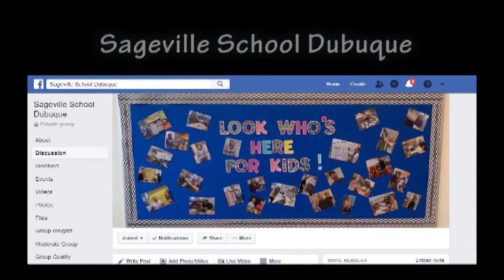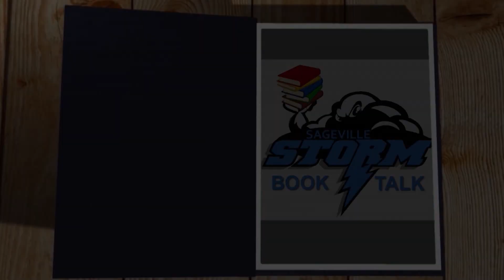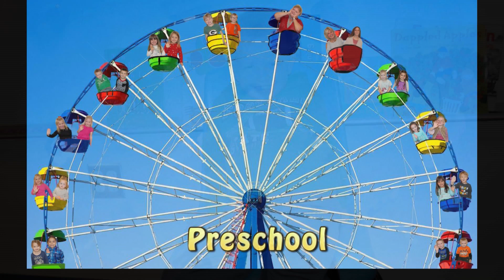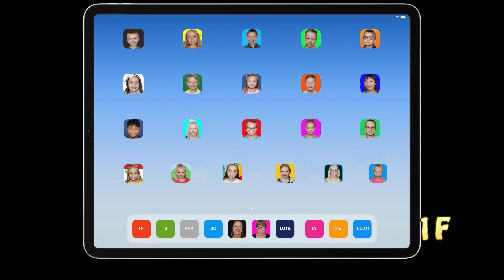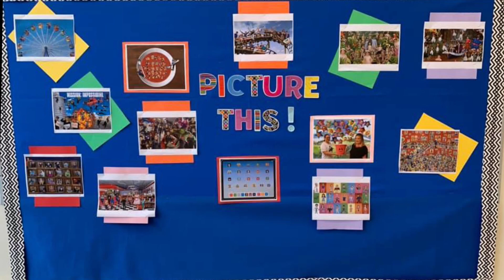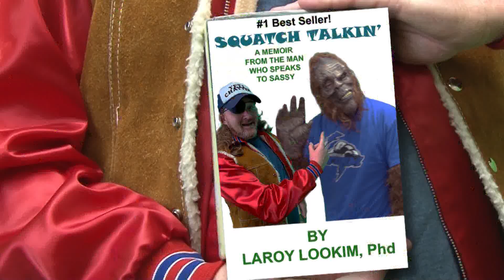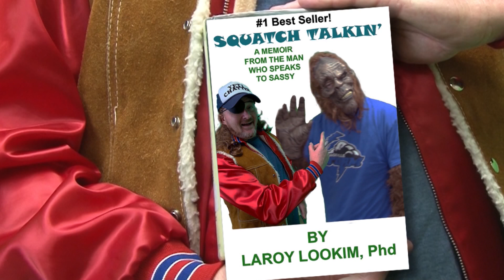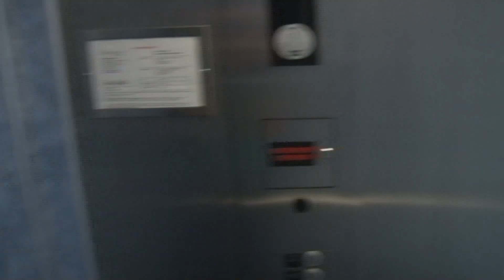Sageville News Network- November 2019